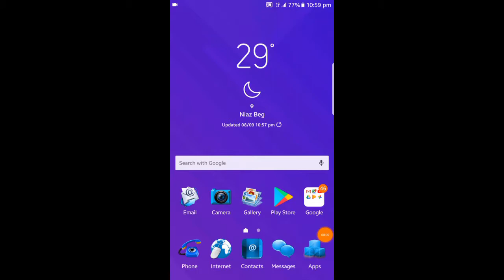{Farmer simulator 14 mod apk}™ link in description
Hello guys..